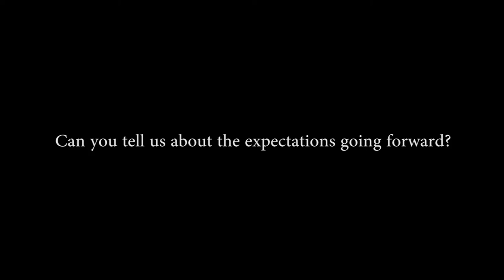Nandini Dias - CEO, Lodestar UM